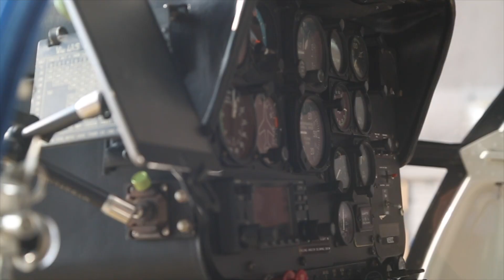Luck of the Draw- Lucky #1